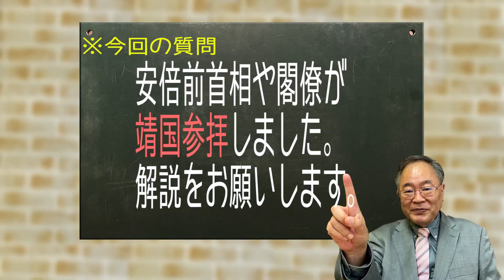第244回 靖国問題は報道しなければ外交問題にならない！誰の為の報道か？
髙橋洋一が「素朴な疑問」に答えるチャンネル

靖国参拝について解説。テレビ朝日の五輪打ち上げカラオケについても言及

サブチャンネル　映画の話チャンネルは下記からどうぞ